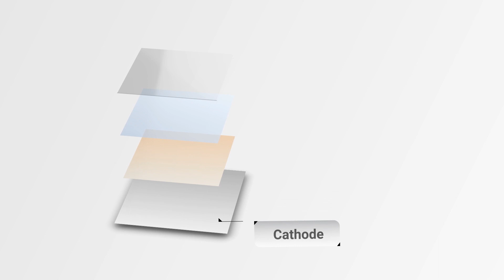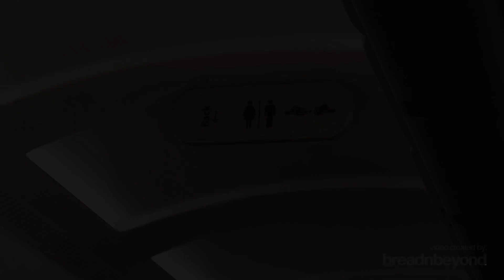OLEDworks Aerospace: A 3D Realistic Video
OLEDworks Aerospace creates and develops OLED lighting solutions for the automotive and aerospace industries, as well as microdisplays and specialized non-automotive lighting. For the aerospace industry, 3D is an ideal type of animation to visually demonstrate the innovative design and functionality of these cutting-edge lighting solutions. No voice-over or script is needed, as the visual effectively conveys the technology's sophistication and impact.

00:00-00:24 OLED Panel Configuration
00:24-00:37 Ultra-thin profile to unmatched high brightness
00:37-01:35 Why OLEDWorks for aircraft interiors?